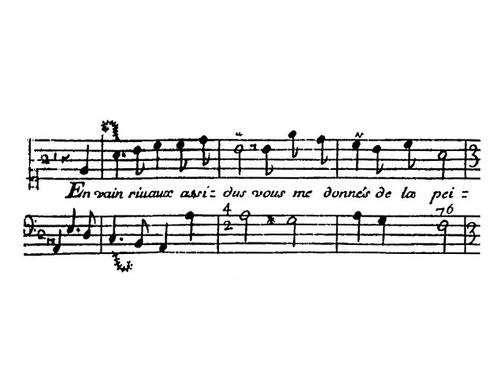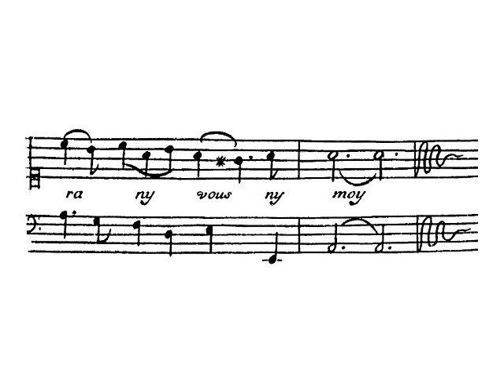Charpentier: H 452. En vain, rivaux assidus - François Piolino (Christie)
'En vain, rivaux assidus', H 452

Song ('air sérieux') for soprano and basso continuo

Text: Pierre d'Ortigue de Vaumorière (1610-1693)

Published in 'Mercure Galant: Février 1678' (Paris, 1678)

François Piolino, tenor

conducted by William Christie

Musicians:
Anne-Marie Lasla, bass viol
Elisabeth Kenny, theorbo

Recording: May 1998

The score featured in this video is from 'Mercure Galant', with some editing by myself.

Marc D.